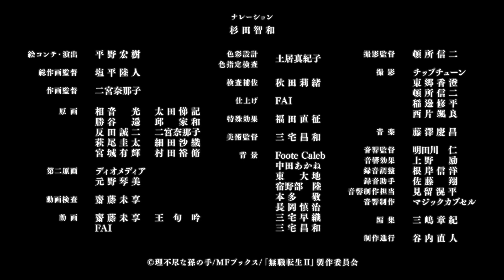Mushoku tensei isekai ittara honki dasu(Mushoku Tensei Jobless Reincarnation) Season 2-Trailer